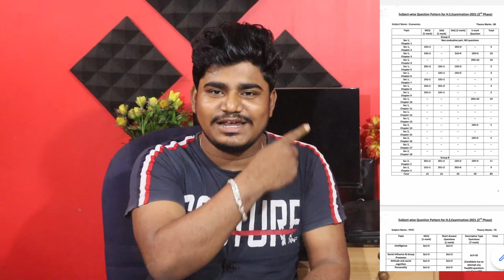একাদশ/উচ্চ মাধ্যমিকের জন্য WBCHSE Official Notices | Subject-wise (HS & XI) Question Pattern